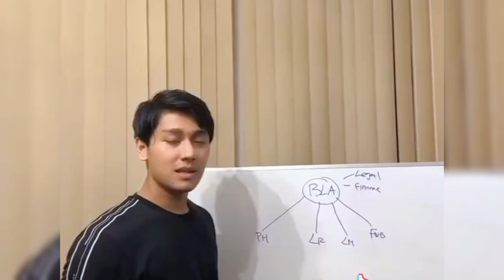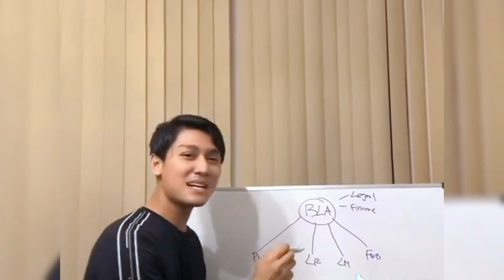SCTV SHOCK LIHAT ANTUSIAS MASYARAKAT NUNGGUIN PENAMPILAN LESTI DIACARA KONSER 33SCTV EXTRA ORDINARY